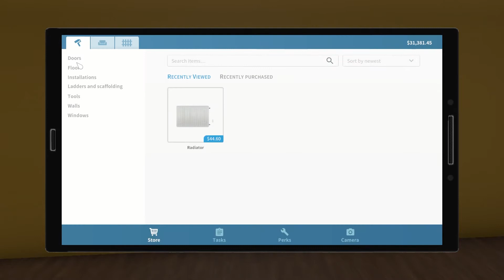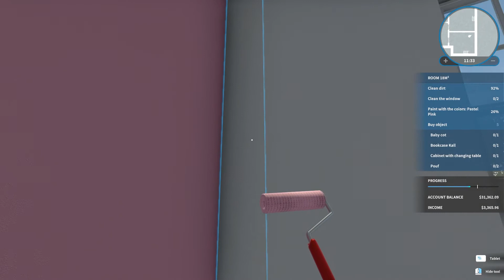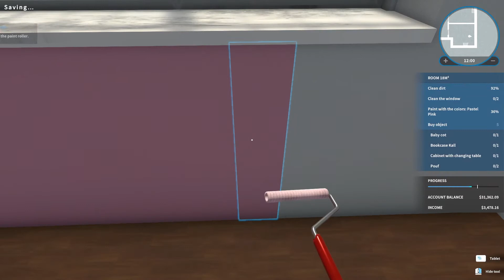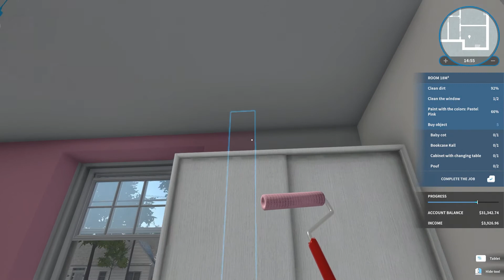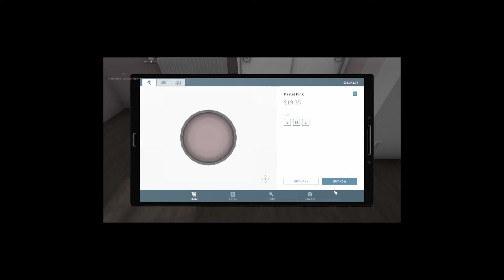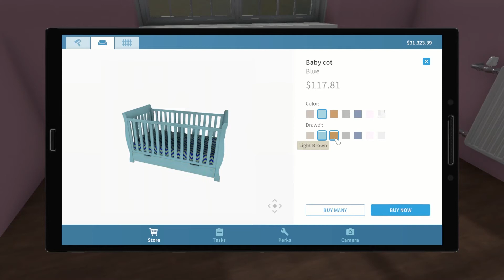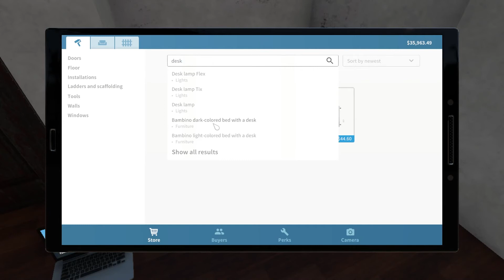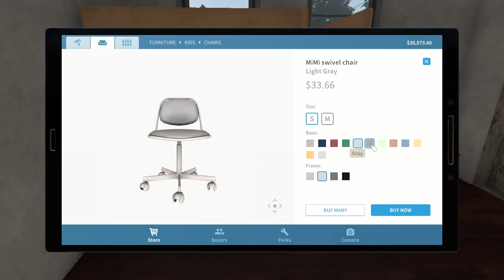Josh Cries Shower Dies | HOUSE FLIPPER